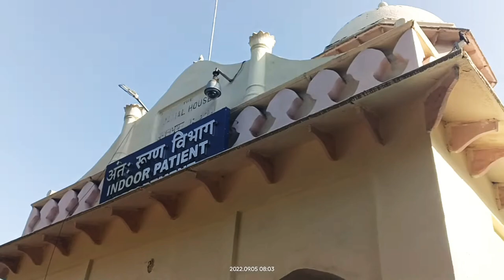delhi Ayurvedic and Unani Tibbia College Hospital New Delhi Karol Bagh VLOGS VIDEO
Ayurvedic and Unani Tibbia College hospital

Ayurvedic hospital hai

Agar koi Patient  is hospital mein Bharti hota hai Dhyan dena ki ke liye koi doctor nhi hote hai night me
patient ko kabhi raat mein Dard hone Lage to yahan par doctor nahin hote Hain n inke pass na injection
Na davaiyan Hoti hai  na  doctor  hote Raat me  fir inke  bus nahi hoti  to yah refer kar dete Hain  Lady Hardinge Hospitals  emergency mein bhej dete Hain

kisi bhi patient ko  body me Dard Na Ho to Bharti ho sakta hai yahan per

Main yahan per khud 2 din Bharti tha jab mere Raat mein Dard utha to to main doctor ko dekhne Gaya to doctor koi nahin mila is hospital mein kafi der bad ek doctor dikha usne mujhe refer kar Diya Lady Hardinge Hospitals mefir  vahan per main emergency mein Gaya to 2 exaction Laga Fir   emergency wale doctoron ne bola ab aaram mil Gaya Tum ghar ja sakte ho

night mein Na koi nurse rahti hai na koi doctor
sare doctor maje se so rahe hote kamre mein koi nahi dekhne aata hai

छोटे-मोटे ilaajon ka yahan jakar davaiyan le sakte hain

Mr Surender sharma

full address

Khan Rd, Block 56, Karol Bagh, New Delhi, Delhi 110005